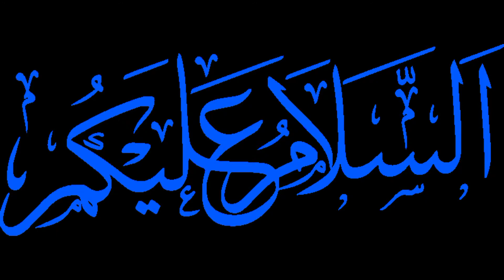Homemade Chicken Nuggets Tiffin Box|Shahnaz Junaid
Chicken Nuggets|Shahnaz Junaid